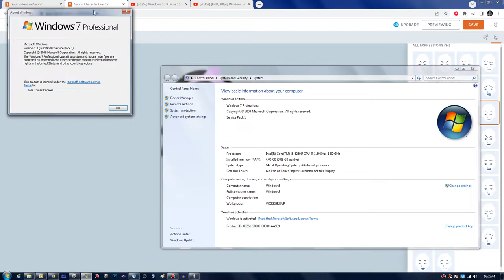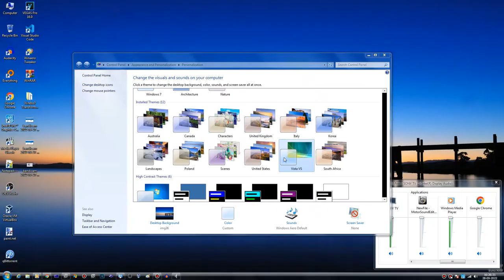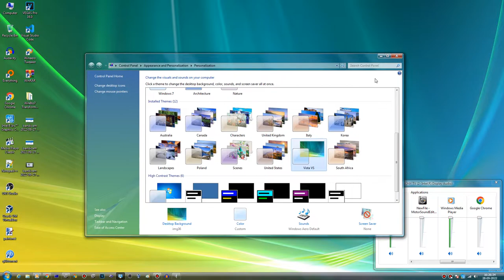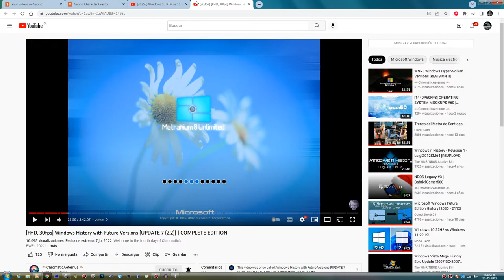Windows Vista Theme On My PC